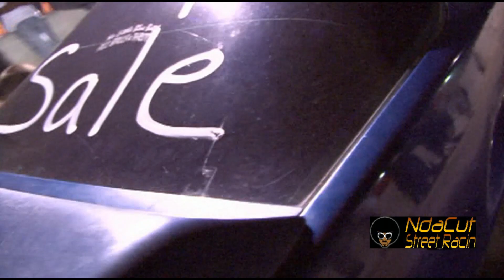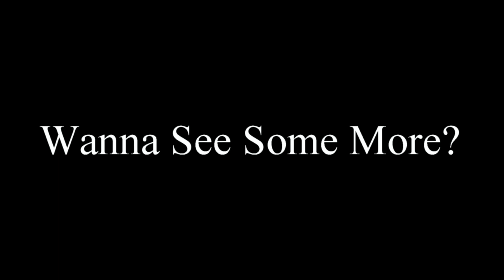MACON INVASION PART 2 FLASHBACK